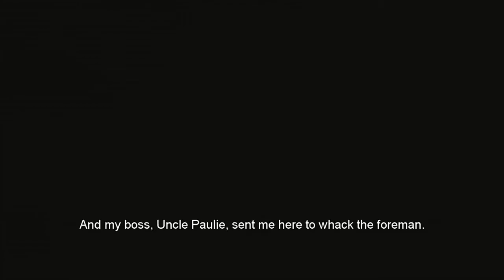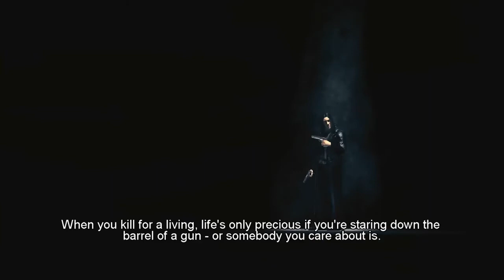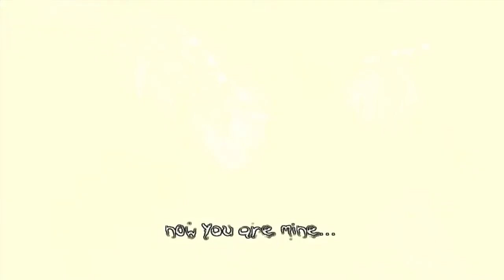The Darkness loading screens monologues (+ a few key cutscenes)